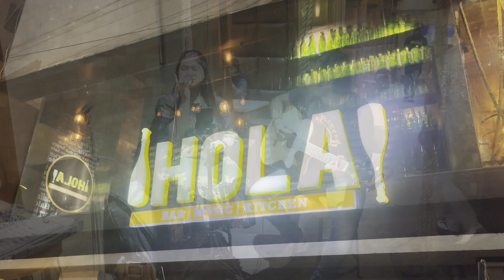Saturday Night With Friends | Weekend Special Recipe @MomentzwithMimi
@Momentz with Mimi